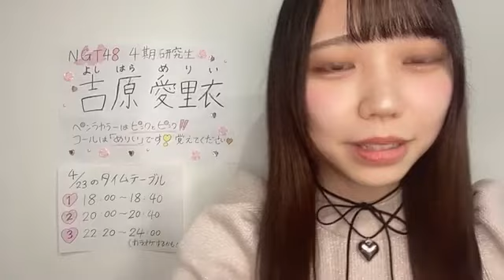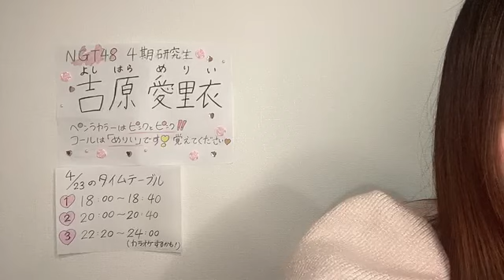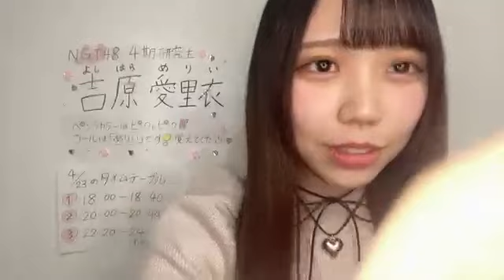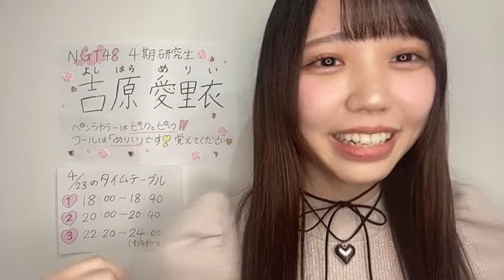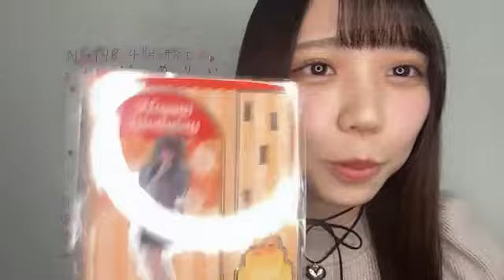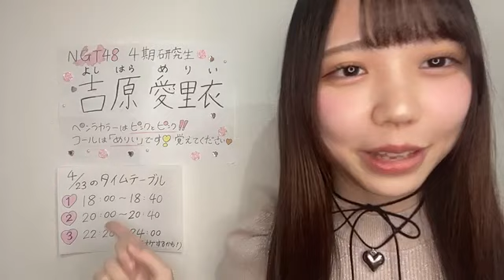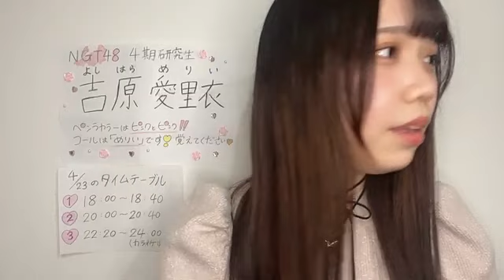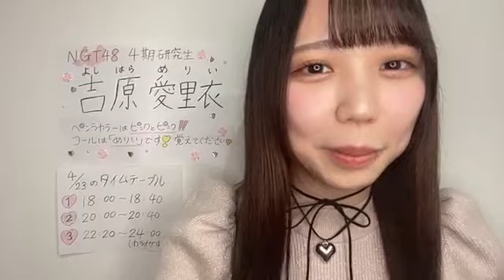48 YOSHIHARA MERII 2024年04月23日18時00分44秒 吉原 愛里衣（NGT48）